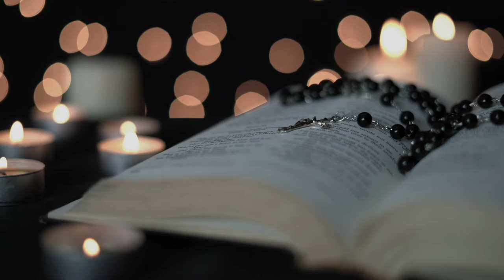NGUYỆN | cùng với Thiên Ân, sáng tác đoàn vi hương | Nguyện xin ơn ban cho Lòng Xót Thương - Amen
NGUYỆN

-Nguyện xin ơn ban cho lòng xót thương, nguyện không xét đoán, oán, hay nghi ngờ,
nguyện xin cho mắt ,môi không mù lòa, thắp sáng chứa chan tình người, vỗ về ai chốn lầm than.

-Nguyện xin cho biết tâm tình lắng nghe, lời xin tha thiết nỗi đau khôn cùng, tìm an ủi đến nơi tuyệt vọng, Chân bước đi không mỏi mòn, vựợt qua rã rời gian nan

-Cho con nguyện lòng mến thương,  Để luôn cảm thông khó nghèo
Cho con nguyện được tha thứ, Để yêu mến hơn gây thù

-Cho con chân thành khiêm cung, Dù ai bất công kiêu ngạo
Cho con nguyện lòng thương xót, Được yêu mãi bên cạnh Người

Cho con nguyện lòng thương xót .Lặng thinh bên Chúa - Amen

                       (phổ từ Kinh thánh nữ Faustina - Lòng Thương Xót Chúa )